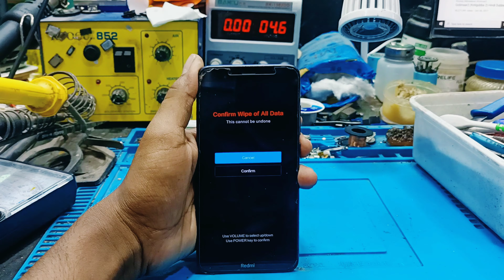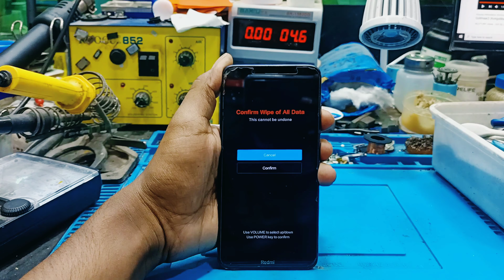Redmi 7A HARD Reset Pin password pattern unlock without PC Factory Reset 100%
ʟɪᴋᴇ   |  sᴜʙsᴄʀɪʙᴇ   |  sʜᴀʀᴇ   |  ᴄᴏᴍᴍᴇɴᴛ
●▬▬▬▬▬▬▬▬▬ஜ۩۞۩ஜ▬▬▬▬▬▬▬▬▬●

reset password redmi 7a,unlock pattern redmi 7a,mi account remove redmi 7a,reset mi account redmi 7a,remove google account redmi 7a,redmi 7a unlock,unlock pattern without losing data,redmi 7a hard reset,how to
how to frp bypass redmi 7a without pc
how to frp unlock redmi 7a without pc
 redmi 7a frp unlock without pc
redmi 7a bypass google account
redmi 7a frp lock remove
redmi 7a remove google account lock
redmi 7a bypass frp
redmi 7a unlock frp
redmi 7a frp bypass without pc
 how to frp unlock redmi 7a
how to frp bypass redmi 7a
frp bypass redmi 7a
frp unlock without pc redmi 7a
frp bypass without pc redmi 7a
mi 7a frp unlock without pc